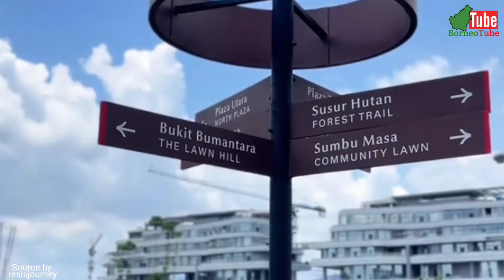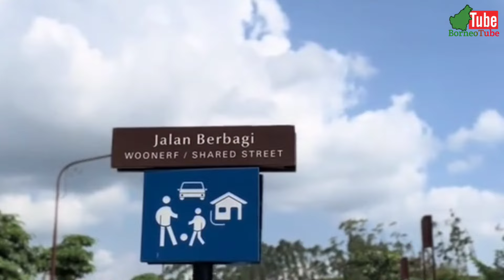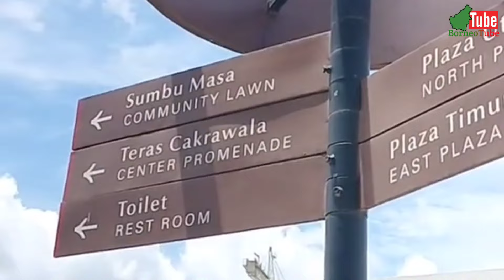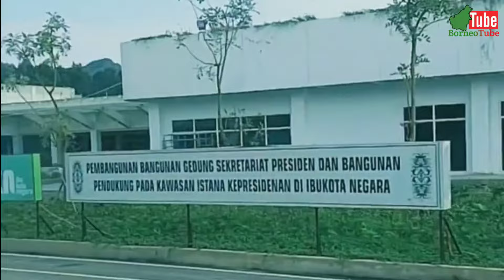IKN DIMATA PENGUNJUNG‼️IKN Jadi Tujuan Pariwisata Baru Nasional & Internasional di Kalimantan Timur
BorneoTube menyajikan informasi dihimpun dari berbagai media. Hal ini Menjadi referensi untuk kita saling berbagi.